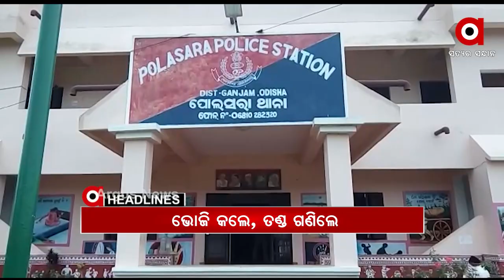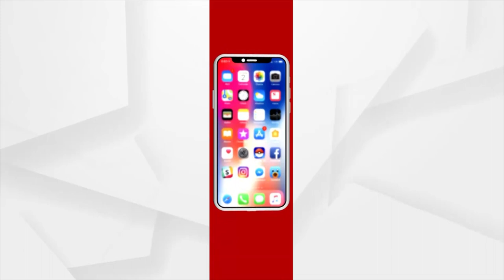Headlines 9Am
ରାଜ୍ୟରେ ୧ ଲକ୍ଷ ଟିପିଲା ଆକ୍ଟିଭ୍ କେସ୍...
କୋଭିଡ ମୁକାବିଲା ନେଇ ପ୍ରଧାନମନ୍ତ୍ରୀଙ୍କ ଉଚ୍ଚସ୍ତରୀୟ ବୈଠକ...
ମାନିଲେନି କୋଭିଡ୍ କଟକଣା...
ରାଜ୍ୟରେ ଆସନ୍ତାକାଲି ଇଦ୍...
ରାଜ୍ୟରେ ଆଉ ତିନି ଦିନ କାଳବେୈଶାଖୀ ବର୍ଷା…